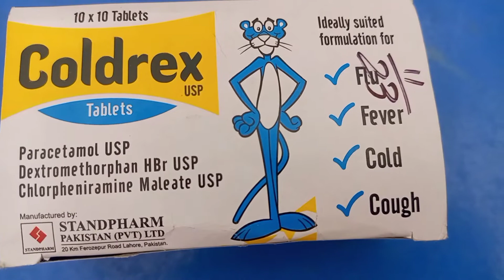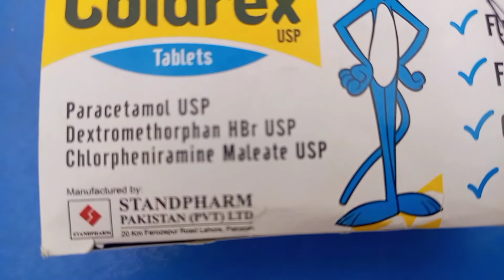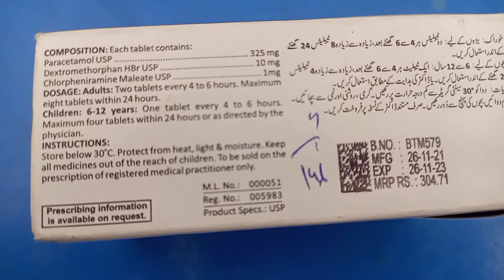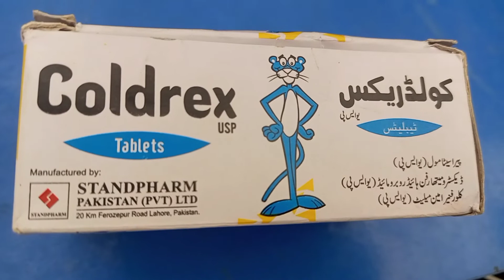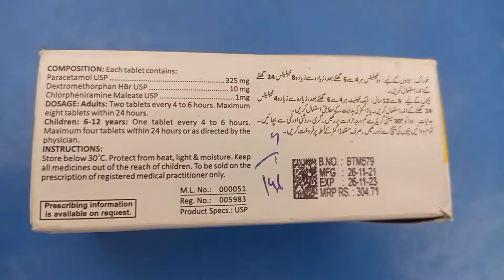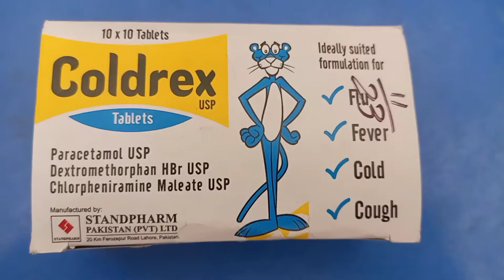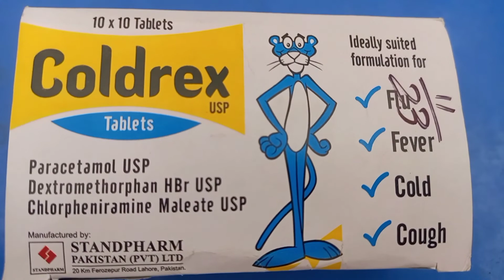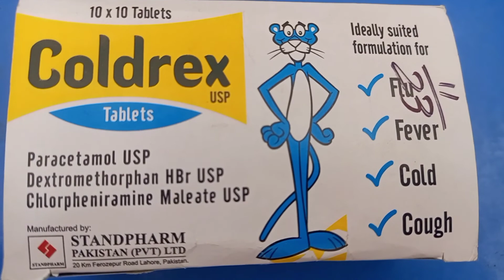coldrex tablet uese in Urdu